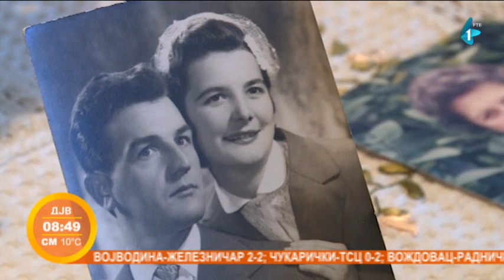Bračni par Krstonošić proslavio 65. godina braka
Ljubavna priča Slavke i Živana Krstonošića počela je februara davne 1958. godine, kada su bili gosti na jednoj svadbi kod prijatelja gde su se ugledali i na prvi pogled zaljubili. Nakon osam meseci, 26. oktobra, usledila je njihova svadba.